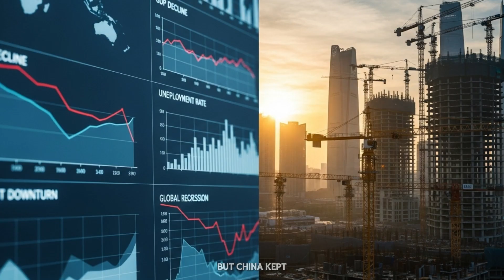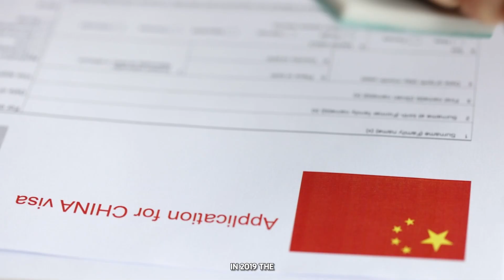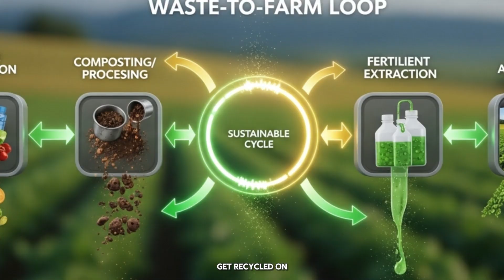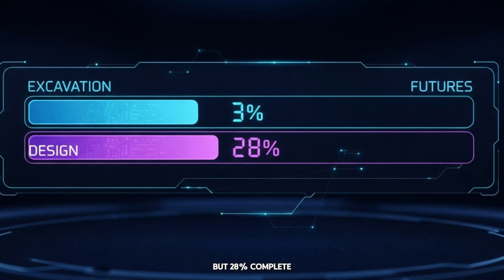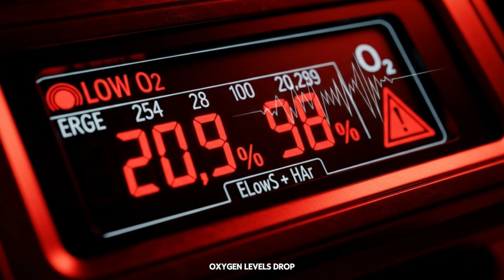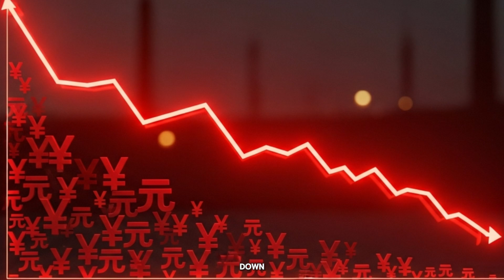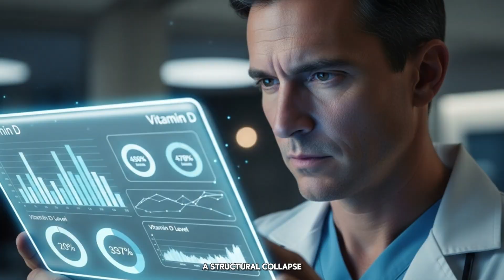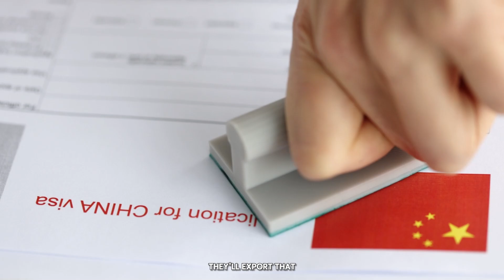Why China Is Moving 50 Million People Underground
China is building something the world has never seen — a $200 billion underground city designed to house 50 million people below the surface.
Five levels deep, powered by AI, sunlight panels, and nuclear energy — this megaproject could redefine what cities look like… or become humanity’s biggest engineering failure.

Discover the untold story behind the world’s first underground civilization — and the massive risks buried beneath it.